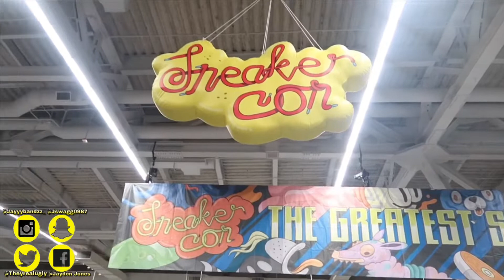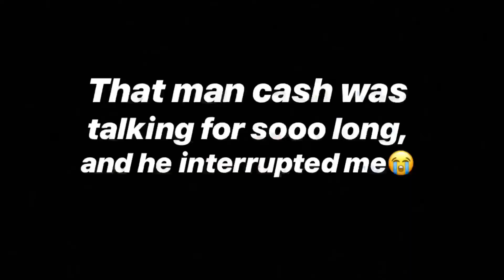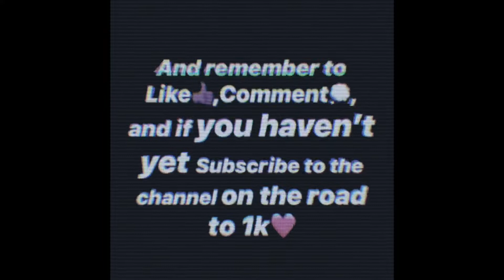Sneakercon Vlog March 16🤟🏾‼️ ~ Man was selling crazy t-shirts😭😭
Sorry for the long wait on the Smeakercom Vlog been busy, thanks Sneakercon and my bro Cashk for the experience had a blast🙏🏾❤️

Jayyybandzz Fam “On Top Soon”🦋💜🙏🏾